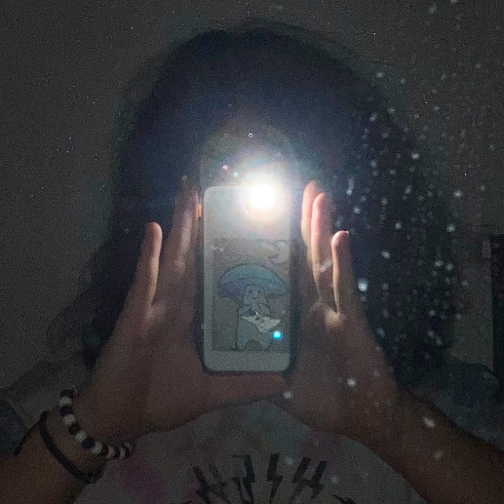Silent Running - Gorillaz (cover)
Silent Running - Gorillaz